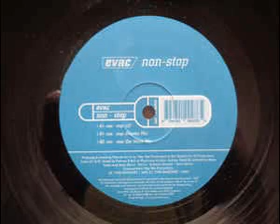Evac - Non-Stop (Our House Mix)